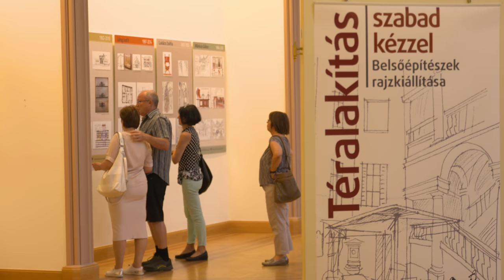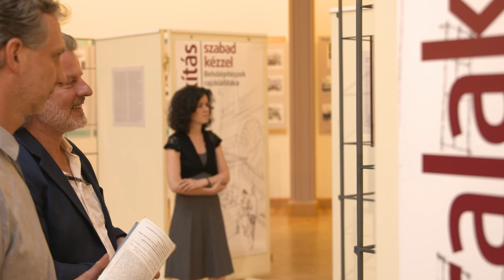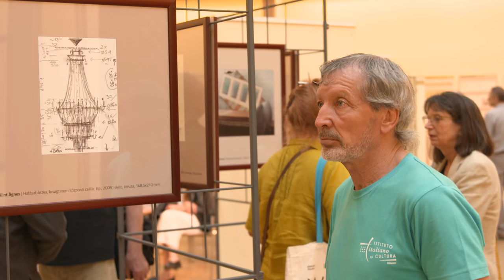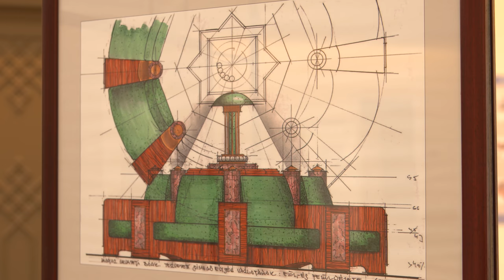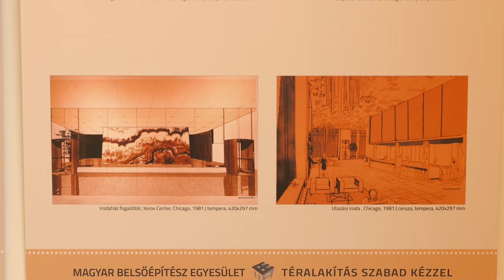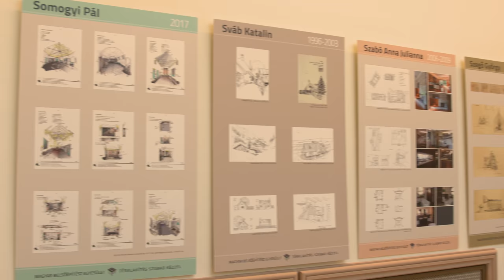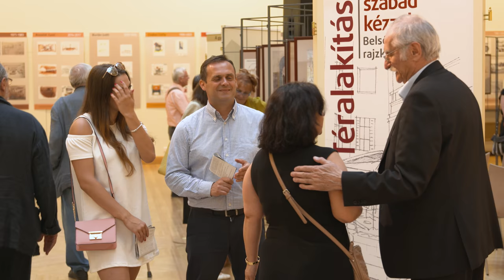Téralakítás szabad kézzel –Belsőépítészek rajzkiállítása a Vigadóban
A Pesti Vigadó VI. emeleti kiállító terében 2018. július 29-ig látogatható a „Téralakítás szabad kézzel” című kiállítás. A Magyar Belsőépítész Közhasznú Egyesület által rendezett csoportos tárlat célja, hogy a kortárs magyar belsőépítészek által készített rajzokon keresztül, felszínre hozza munkájuk szerepét és jelentőségét az ember által használt tér formálásában, megmutatva annak folyamatát az első skicctől a látványrajzon át a műszaki rajzig.

A Magyar Művészeti Akadémia Iparművészeti és Tervezőművészeti Tagozata által támogatott kiállítás célja az is, hogy áttekintést adjon arról, hogyan változott az elmúlt hetven évben a belsőépítész tervező víziójának, a belső tér kialakításának rajzon keresztüli megragadása és ábrázolása.
A tárlat kurátorai – Láng Judit és Kiszely Mária - által vallott elv annak bemutatása, hogy a tér- és tárgytervezés során az emberi élettér, környezet alakításában mivel, hogyan és milyen minőségben foglalkozik a belsőépítész.